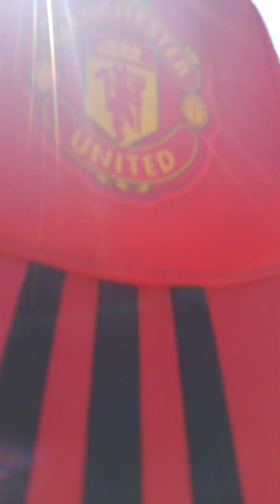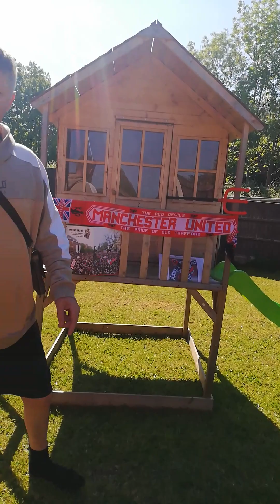😁💯🇮🇪💚♥️💯🇮🇪®️™️Straightouttaballyer fa cup weekend💯™️®️🇮🇪🃏🤭ANYWAYS 🎯🏌️‍♀️🤔👹👺WEMBLEY WEMBLEY, 40=300